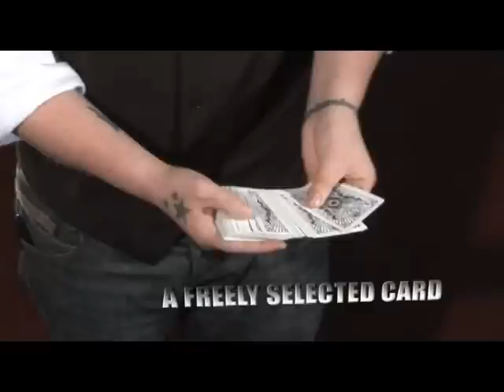Alan Rorrison's 'SIGILLUM DIABOLI' DVD Trailer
A one-handed, insanely visual, cover free version of Roy Waltons Card Warp!

Sigillum Diaboli is not only a trick title that'll win you a game of Scrabble, it is also the most VISUAL twist on the classic Roy Walton Card Warp routine in existence!